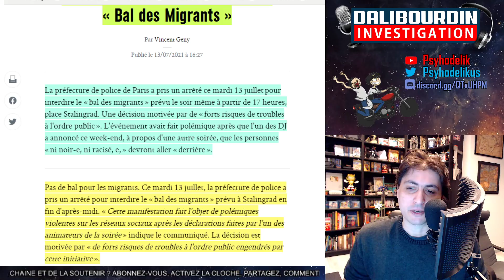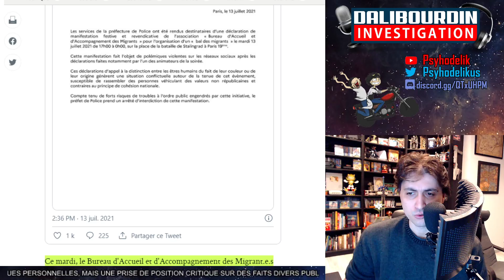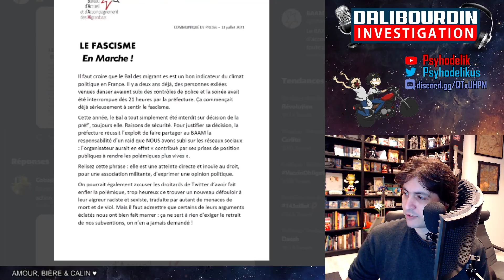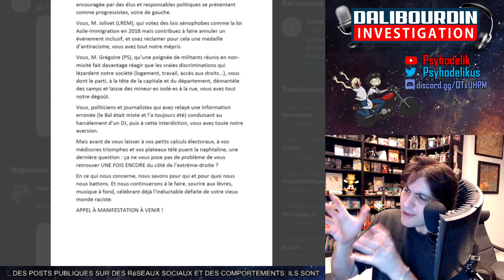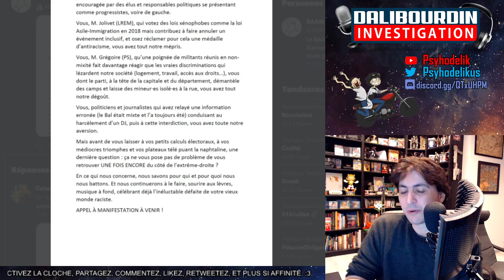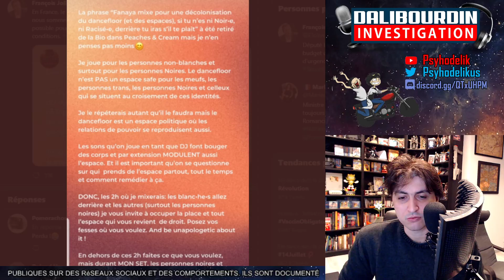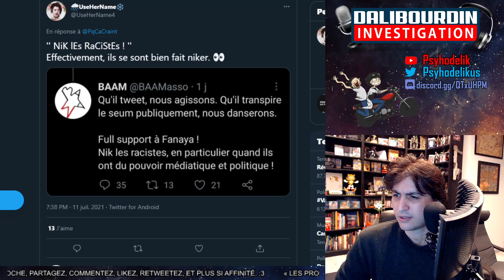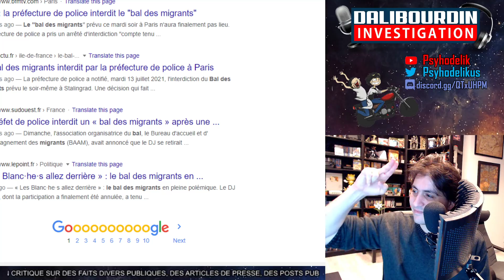LE BAL DES MIGRANTS INTERDIT PAR LA POLICE APRÈS AVOIR REFUSÉ AUX BLANCS LE DANCEFLOOR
La Préfecture de Police de Paris interdit Le Bal des Migrants suite a la polémique d'un des DJ de la soirée, Fanaya, mixé pour une décolonisation du DanceFloor et que les blancs n'ont pas le droit d'être ici.